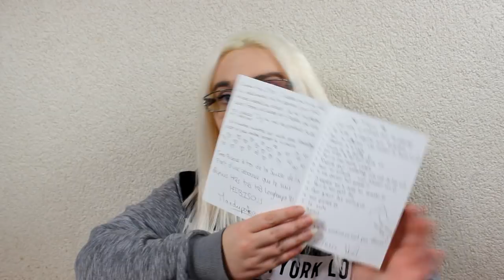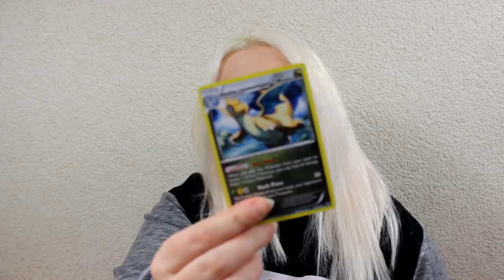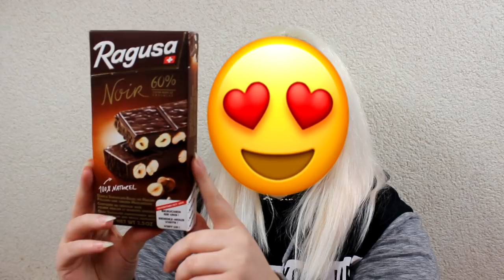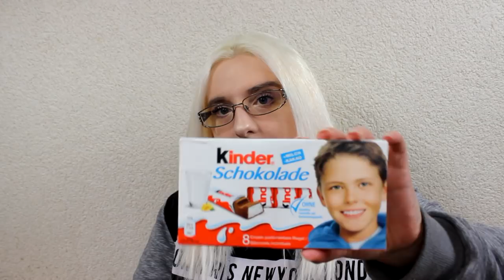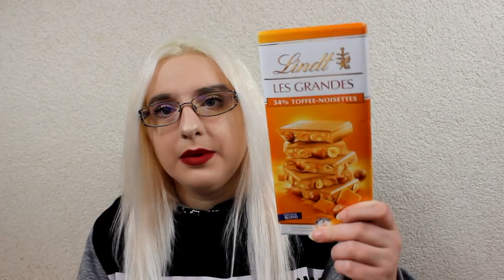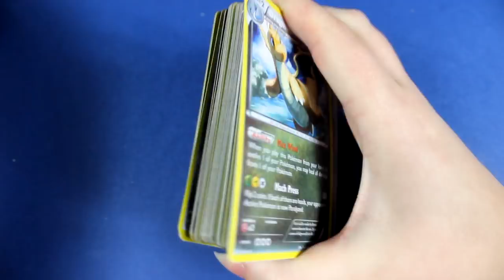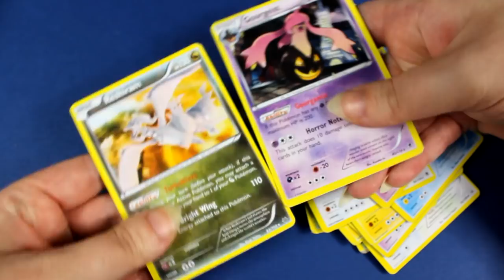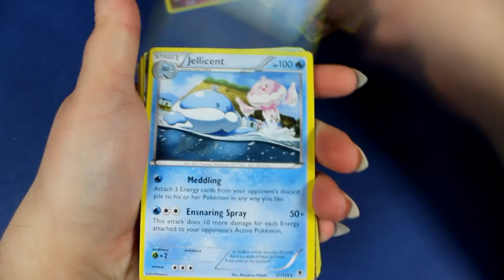Colis de : Mandy Pottergeek / je n'ai pas de Ciseau MAIS j'ai une fourchette !!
♥ SNUPPS : HibiYume
♥ Fyuse : hibiyume